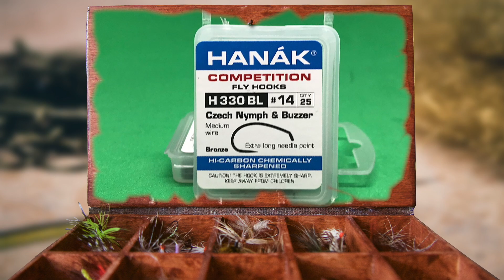Piacere Tenkara 02s10e - Gran Finale!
Ultimo episodio della seconda stagione di Piacere Tenkara, serviva un finale effervescente e potevo mettere dei fuochi d'artificio... Invece no, sono tornato a Feltre sul Colmeda e.

 • 'Childhood' by Scott Buckley 🇦🇺 | Nos...